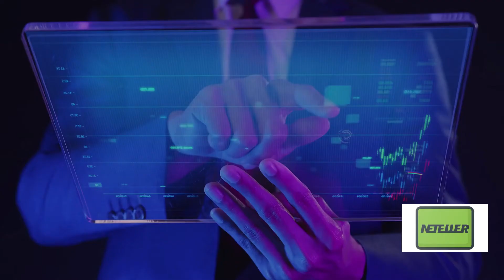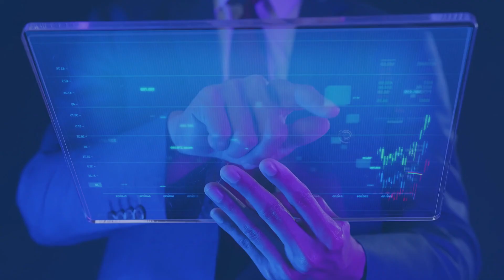List Of Neteller Forex Brokers In Malaysia 💸 Malaysia Forex Trading 💸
List Of Neteller Forex Brokers In Malaysia Is Offering A Wide Range Of Forex Brokers And Forex Trading Sites That Accept Neteller For Deposits And Withdrawals. Fund Your Trading Account Instantly.

00:18 Instaforex
00:25 Tickmill
00:33 Liteforex
00:40 Fxpro
00:47 FBS
00:56 Alpari
01:03 FreshForex
01:09 Fxopen
01:16 Fibo
01:22 Exness